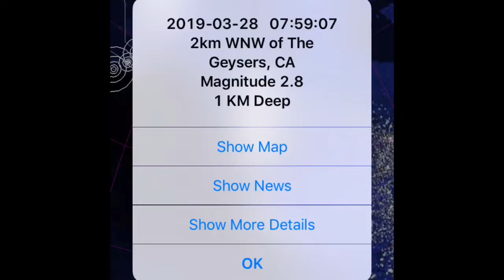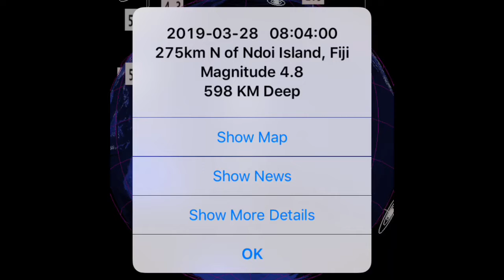Global Weather / Earthquakes / U.S. Floods / Global Moisture Increasing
- March 28, 2019
-  Cold Front Sweeps down to Texas State.
-  Widespread Flood Warnings across the United States.
-  Global Flood Alerts are RISING!

                                             Morning D.E.W.